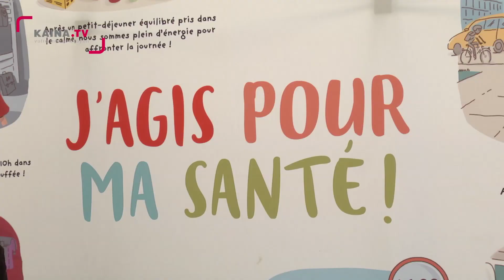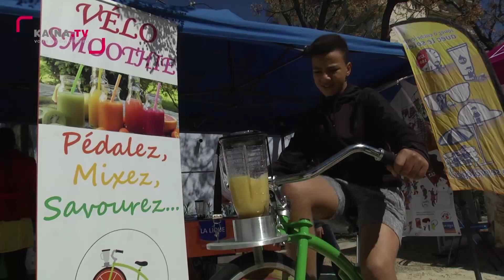Près d'Arènes : une journée pour s'informer .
L'association Jasmin d'Orient organisait sa samedi 30 mars  dans le quartier de Saint Martin une journée avec de nombreuses activités pour sensibiliser la population aux problématiques de santé.